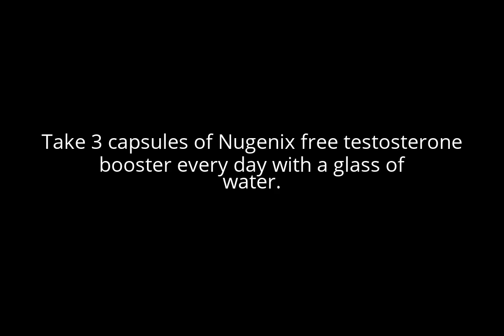When To Take Nugenix Free Testosterone Booster?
Take 3 capsules of Nugenix free testosterone booster every day with a glass of water.